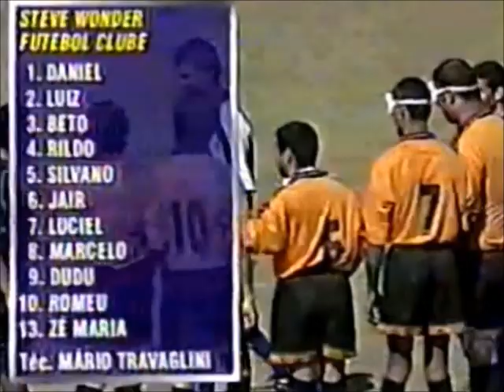Futebol de Deficientes Visuais - SBT Repórter, 31/08/2000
A IMAGEM ESTÁ ASSIM PORQUE ESTAVA TREMIDA NA HORA DA CAPTURA E TIVE QUE ESTABILIZÁ-LA NA EDIÇÃO.
EXCLUSIVIDADE DO CANAL egon86 📼
Na noite de 31 de agosto do ano 2000, o SBT apresentou uma edição especial do "SBT Repórter" sobre a superação de limites dos deficientes em geral, até porque era véspera da maratona beneficente descaradamente SBTista e cada vez menos AACDista, o Teleton. E organizou naquela quinta-feira (de manhã) uma partida de futebol com times formados por atletas deficientes visuais no campinho de futebol que a emissora possui (até hoje) no CDT da Anhanguera, o tal Estádio Silvio Santos (que podemos rebatizá-la de Arena Abravanel). O jogo teve a narração do Dr. Osmar de Oliveira (in memorian), comentários de Silvio Luiz (que estava num demorado tratamento para recuperar suas cordas vocais após delicada cirurgia no ano anterior), reportagens de Gérson de Souza e a participação especial do humorista Geraldo Magela, um grupo de Chee-Leaders "da casa" e d'As Ronaldinhas Débora e Alessandra (bancando as bandeirinhas, embora a última, a que eu acho mais bonita, foi literalmente jogada pra escanteio nessa transmissão). Além dos deficientes visuais, o jogo contou com ex-jogadores do passado Dudu, Romeu Cambalhota, Zé Maria, Pablo Forlan, Solito e Geraldão e os técnicos Mário Travaglini e Coutinho. Aproveitem e matem as saudades!